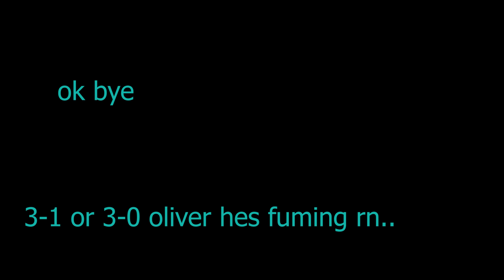Fighting #1 EU | Mortem Metallum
0:00 EU Region (boring as heck)
5:30 NA CHAD REGION
7:43 Results
7:50 Extra footage (olivermatu 1v1)